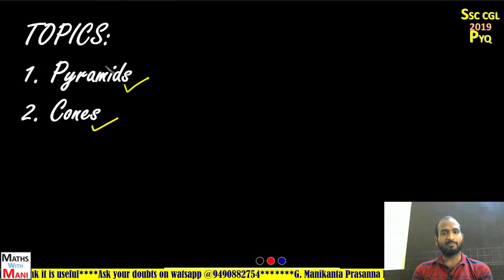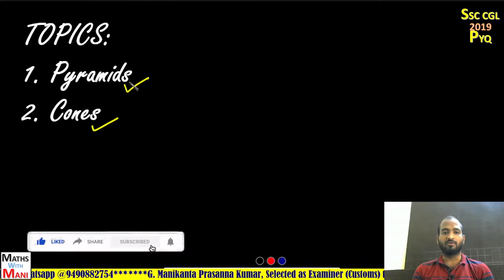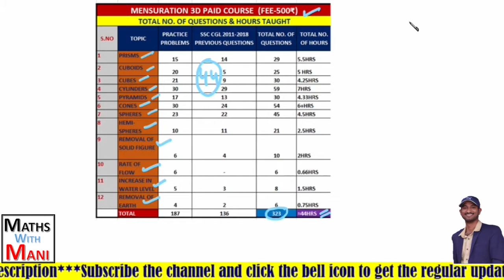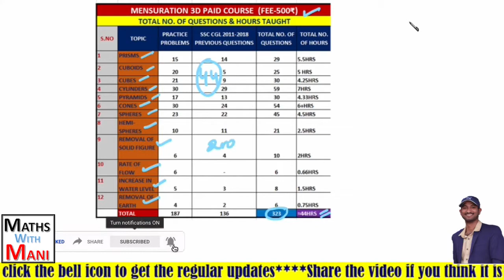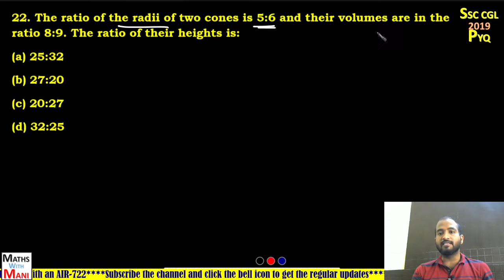SSC CGL 2019 Mains Questions || Mensuration 3D || Part-2 || MathswithMani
Click the below link to download the Pdf(with Key) which contains All the Mensuration 3D Questions asked in SSC CGL 2019 Mains exam

1. Statistics: Central Tendencies - mean, median, mode — including weighted mean.
2. Algebra: Power and exponent, Square, Square Root, Cube Root, H.C.F. and L.C.M.
3. Percentage, Simple and Compound Interest, Profit and loss.
4. Time and Work, Time and Distance, Speed and Distance.
5. Geometry: Area and Perimeter of Simple Geometrical Shapes, Volume and
6. Introduction to algebra — BODMAS, simplification of weird symbols.
7. Data interpretation, Data Analysis, Data sufficiency, and concepts of
Probability.